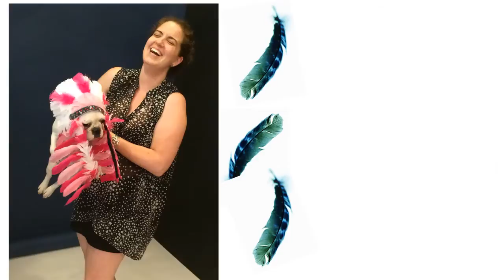MAKING OF BARBARELLA COLECCION OI 14 15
Making of Barbarella colección Wall Winter 14/15 con la Modelo  Adriana Abenia, Fotografía Valero Rioja, Maquillaje y Peluquería Eva Escolano.
Este otoño  invierno Barbarella propone un viaje para todo tipo de mujer, desde la más romántica con estampados florales que evocan a la bella Italia mezclando texturas y diferentes siluetas propias de la mujer italiana, pronunciados escote, faldas lápiz, plasmados en tonos mediterráneos y estampados inspirados en la Antigua Roma. Sin olvidar la elegancia y delicadeza de la mujer parisina, representamos con la sobriedad del negro  y unos toques de luz un viaje vestido de encajes, tejidos fluidos y súper stretch que dibujan prendas con líneas rectas. El contraste de este viaje propone un toque étnico para las prendas más atrevidas y coloristas de esta colección. Punto, techno y satinados con paisajes naturales y estampados tribales propios de Tanzania que ponen punto y final a nuestro particular e inspirador viaje